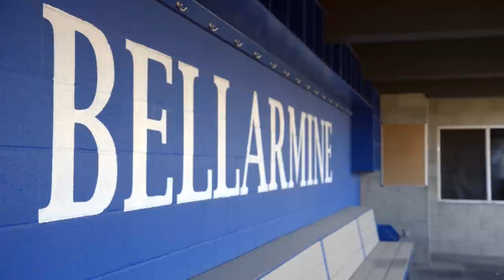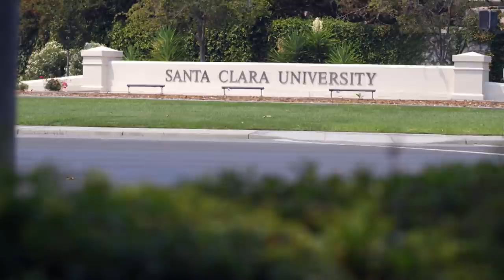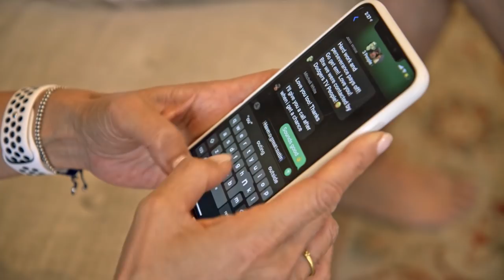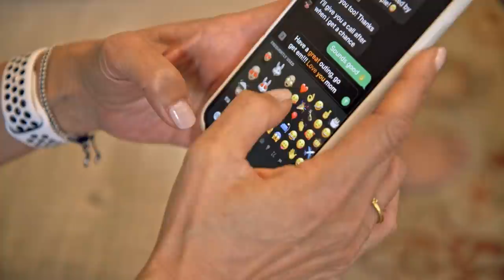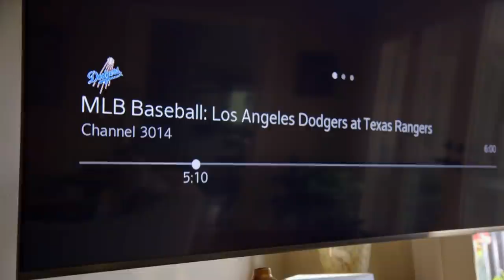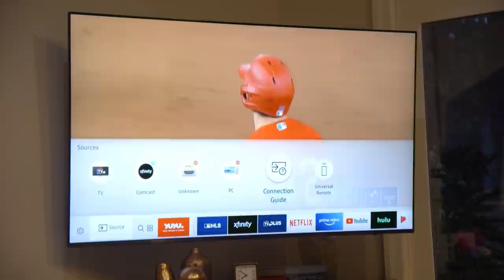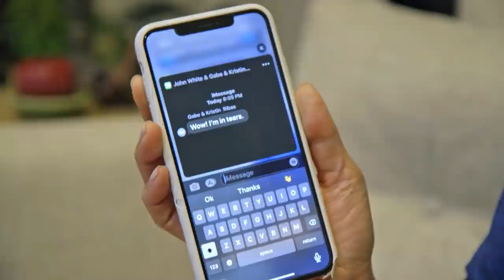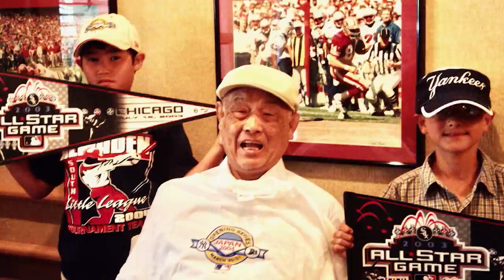Mitchell White Makes MLB Debut - Backstage Dodgers Season 7 (2020)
Go behind-the-scenes with Backstage Dodgers as Mitchell White makes his MLB debut.